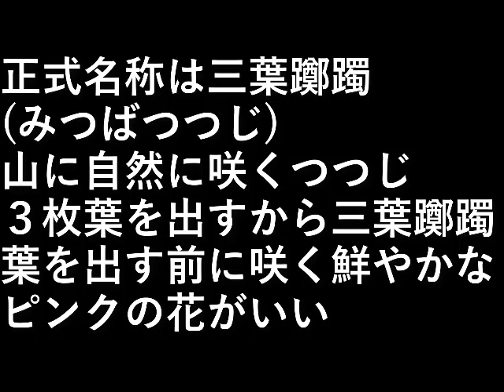山つつじ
つつじ

正式名称は
三葉躑躅(みつばつつじ)

山に自然に咲くつつじ。

３枚葉を出すから三葉躑躅。

葉を出す前に咲く
鮮やかなピンクの花がいい。

設備屋の適当田舎暮らし